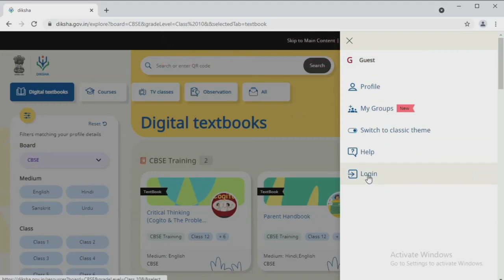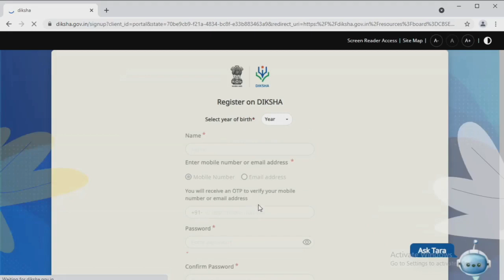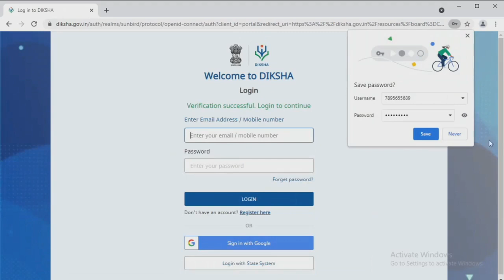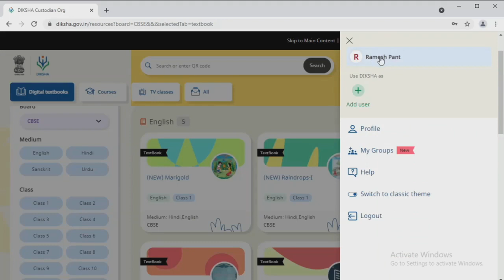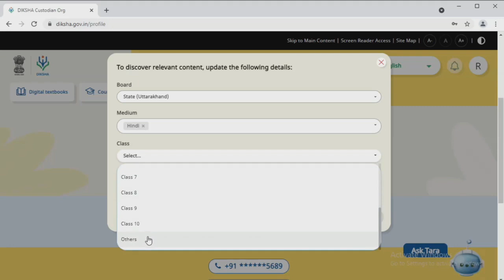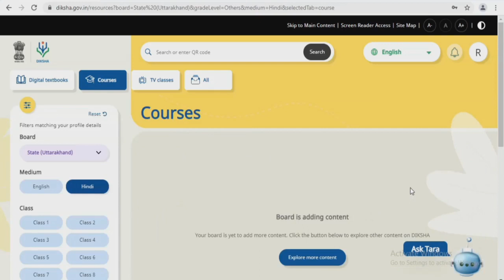Registration for Nishtha Training